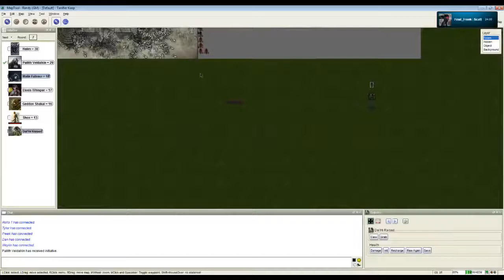Two Worlds Session 6 (Part 1)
Original Record Date:  7, 2017 --

Set Title || Oliver Koletzki vesves HVOB - Oliver Between two Worlds [AXJEB02] || Tracks inside || 00:00  Oliver Koletzki ft Pyur - These Habits (Original Mix) 06:40  HVOB - Window (Original.